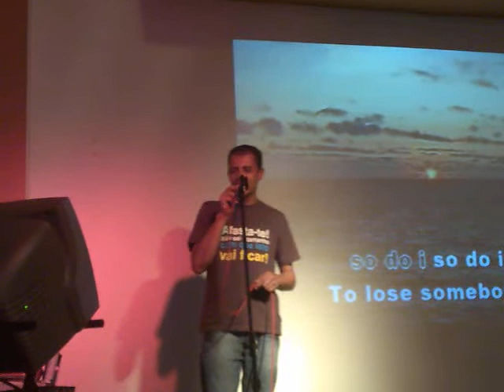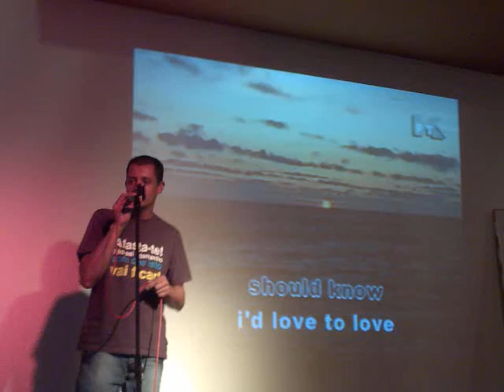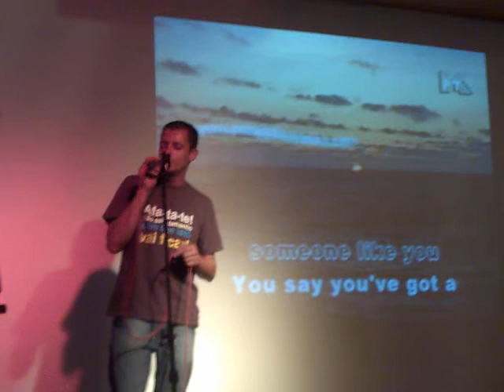pedro cunha karaoke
pedro cunha kararoke so do i